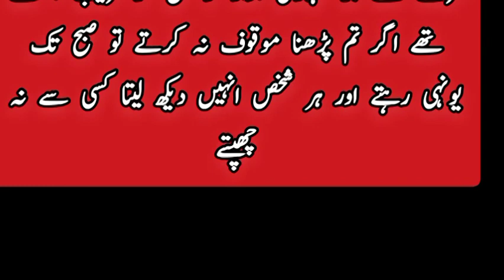فرشتوں کا زمین پر اتر آنا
صحابی کی سورت بقرہ کی تلاوت اور